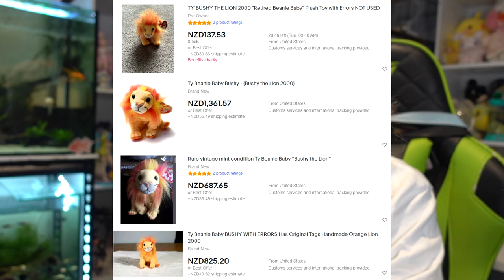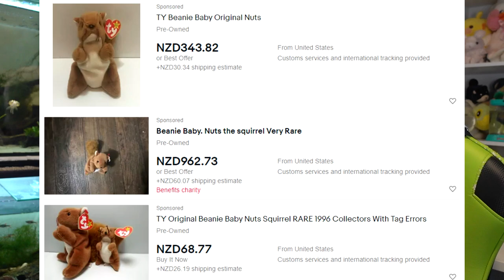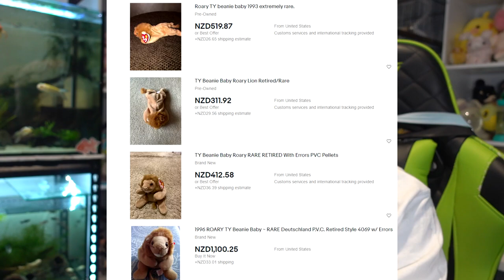HUGE VINTAGE BEANIE BABY HAUL!